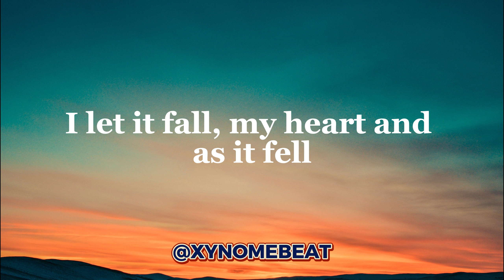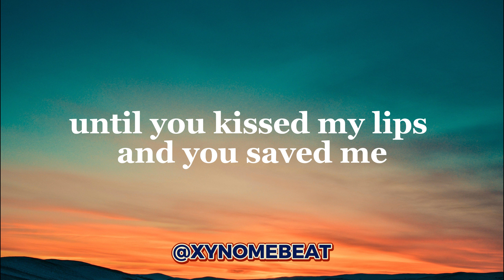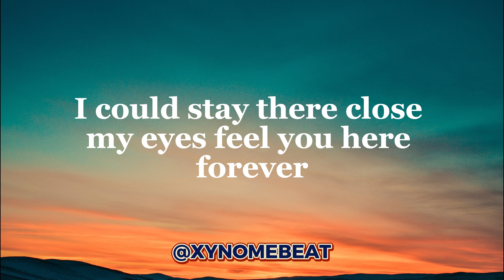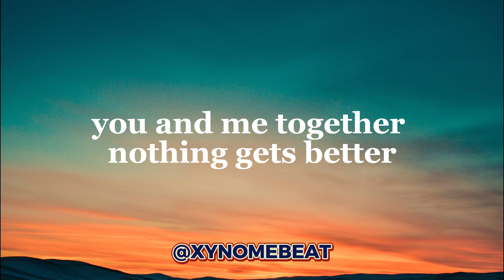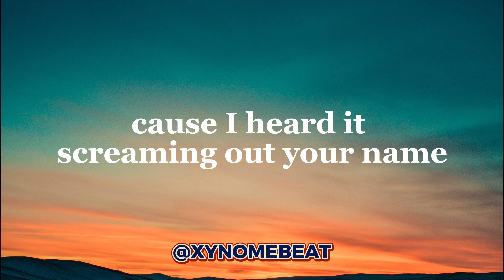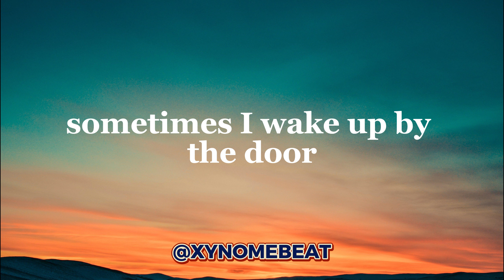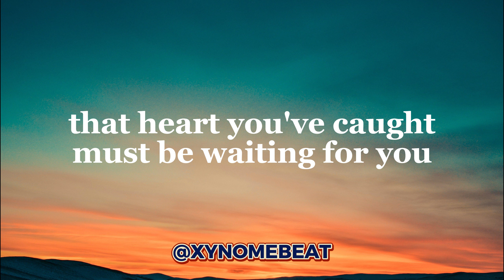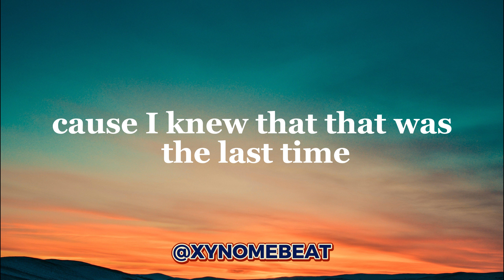Adele Set fire to the rain (official lyrics)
artist : @adele
song : Set Fire To The Rain
video edited by : XYNOMEBEAT

[Chorus]
Your name

[Outro]
Oh
Oh, no
Let it burn
Oh